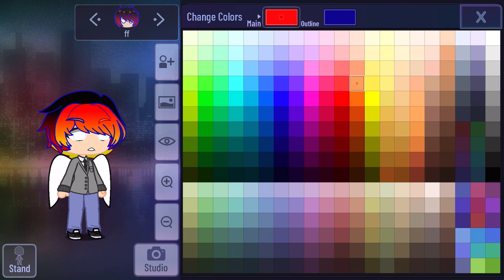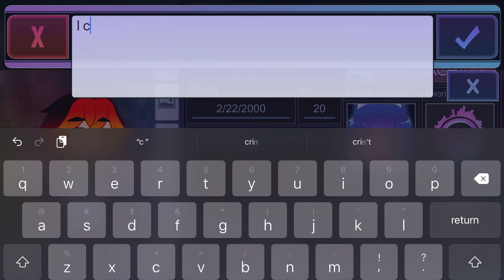Sped it up so y’all don’t have to suffer as much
Try to guess what the text in the thumbnail says